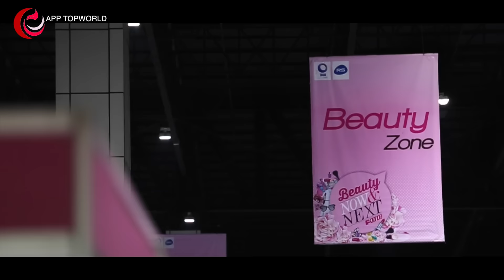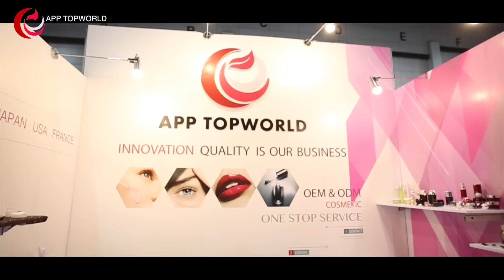CEO APP TOPWORLD